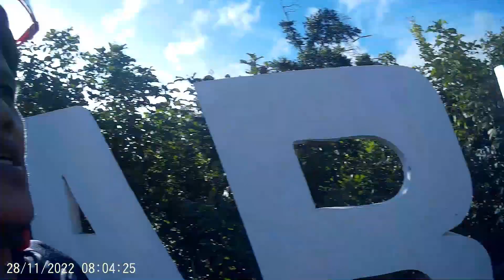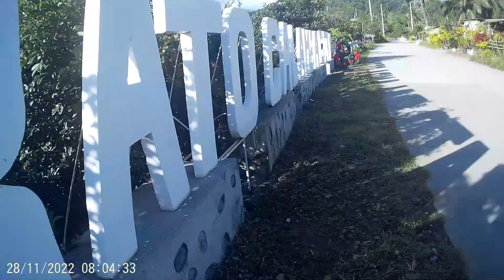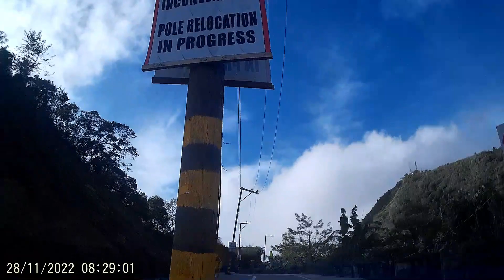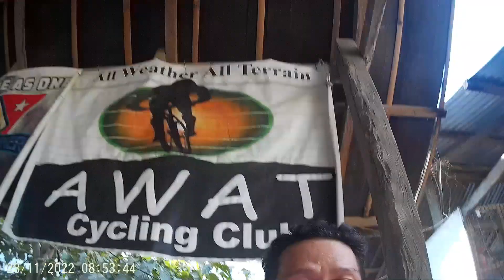SNAKE ROAD BRGY. MABATO. ONE SHOT, NO REST, NO TUKOD CHALLENGE I EP. 60 - AWAT TV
After 1 month mahigit na walang vlog, eto na naman po tayo mga kaAWAT at nag babalik. Samahan niyo po ulit kami mga kaAWAT dito sa panibagong episode kung saan tinahak namin ang Snake Road sa Brgy.Mabato habang ginagawa ang No rest at No tukod challenge. Panuorin hanggang dulo kung makakaya ko ba.